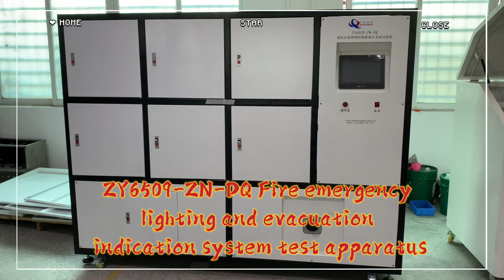ZY6509 ZN DQ Fire emergency lighting and evacuation indication system testing apparatus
1. Scope of application:
It is suitable for fire emergency lighting and evacuation indication systems installed in general industrial and civil buildings, as well as system lights with special performance installed in other environments.

2. Main performance parameters:
2.1 Charge and discharge test
2.1.1 Battery charging test:
2.1.1.1 Component surface temperature detection: use wire diameter thermocouple to detect the surface temperature of internal components;
2.1.1.2 Battery charging current detection: It has the function of continuously detecting overcharging current, and the maximum continuous overcharging current does not exceed 0.05C5A (0.05C20A for lead-acid batteries);
2.1.3 Battery discharge detection:
2.1.3.1 Termination voltage detection: with power supply voltage adjustment function, the voltage adjustment range is 50%~150% of the rated voltage;
2.1.3.2 Discharge current detection: the detection range is 0.01mA~10mA, and the resolution is 0.01mA;